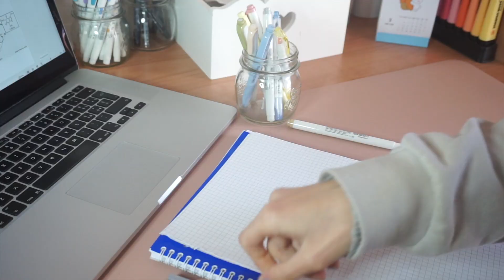Appunti Con Me | Giojo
Ecco un nuovo video appunti con me!
Potete usarlo come sottofondo mentre scrivete, ricopiate, fate il bullet journal..

- About me -
Name: Giorgia
Country: Italy
Age: 23